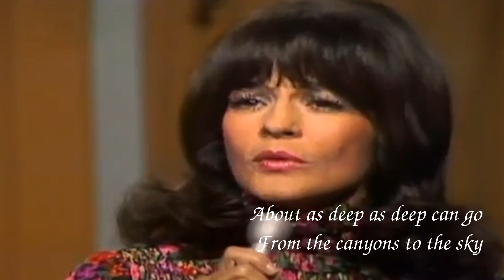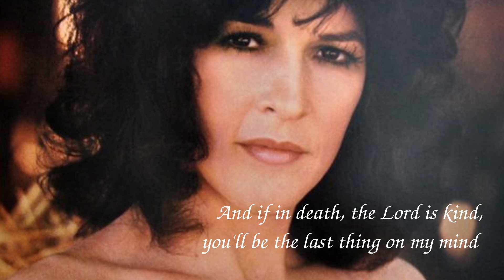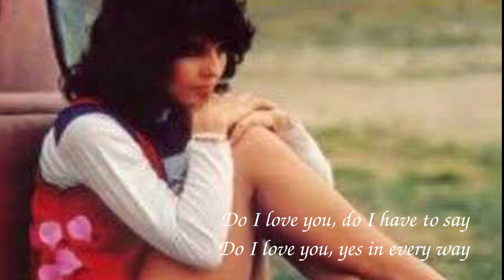Do I Love You - Donna Fargo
Do I Love You (Yes in Every Way). A country song performed by Donna Fargo in 1977.  The song was written by Paul Anka and recorded by him earlier in 1972.